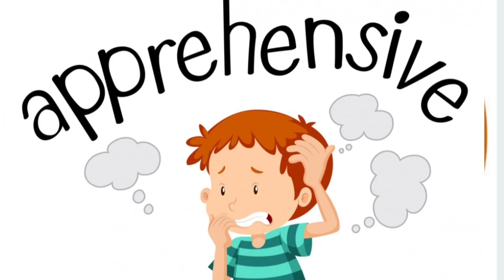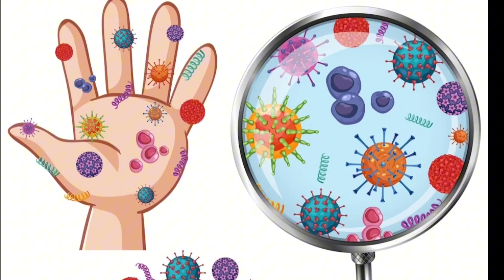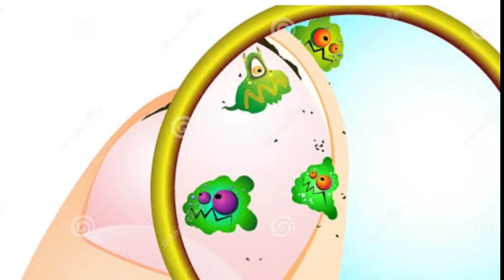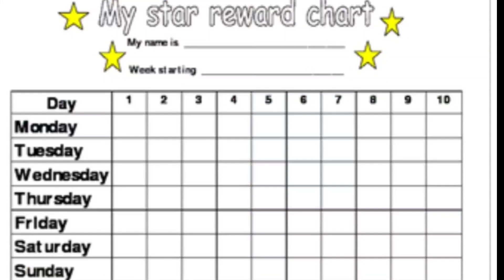How to stop nail biting in your child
Nail biting in children is a common problem which can lead to many diseases in children.

Does your child bite his nails?
Why is nail biting a bad habit?
How to stop nail biting of your child?
This video has all the answers.

nailbiting children# stopnail biting

I am Dr.Riffat Omer,currently working as assistant professor in pediatrics.I have over 20 years experience in pediatrics.I will be discussing common problems in children and will give parental guidance.
I am also author of book" Pediatrics TOACS "for undergraduates.

Dr.Riffat Omer
Assistant professor pediatrics/
Consultant child specialist
MBBS,FCPS( paeds)
PGPN( Boston University,USA)
IPPN( University of Western Australia)
Certification in health professional education( CHPE)
Certification in child and adolescent mental health ( CAMH- C)